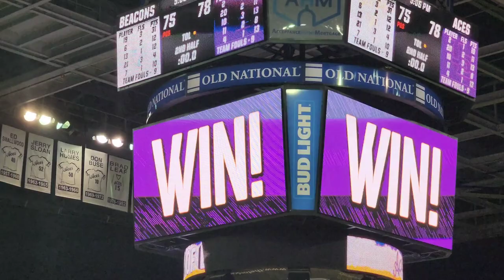🏀Evansville Aces vs Valparaiso 1/17/24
Can we get off this losing streak? ForTheAces lets go! Great basketball 🎬! Plus what did I do? Check it out!